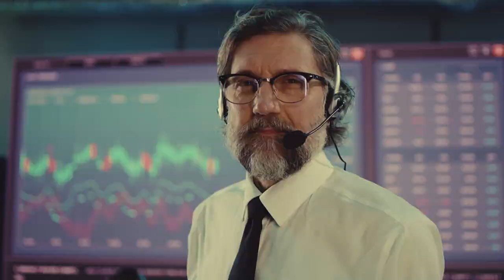Rejection Is (Almost) Always Personal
They like to say, "it's not personal" but that's a lie.

HOW I MAKE MY VIDEOS:

LED Light
Audio Recorder